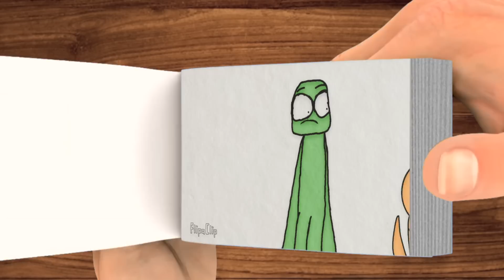Blue x green | Kiss Meme | rainbow friends roblox | Roblox animation | flipaclip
Blue x green | Kiss Meme | rainbow friends roblox | Roblox animation | flipaclip | Flipbook Animation